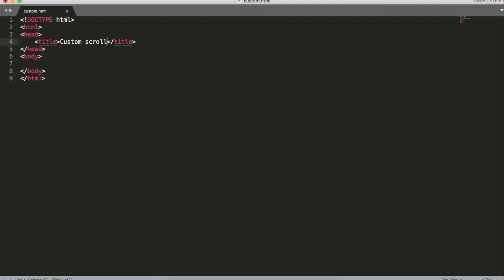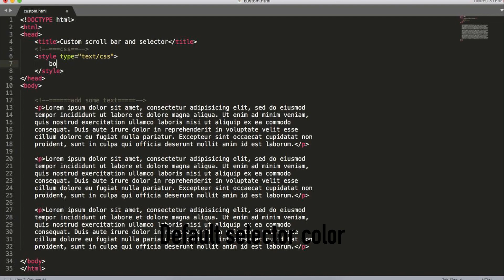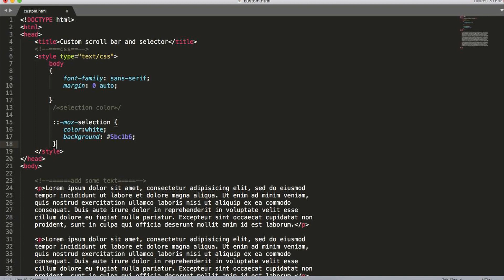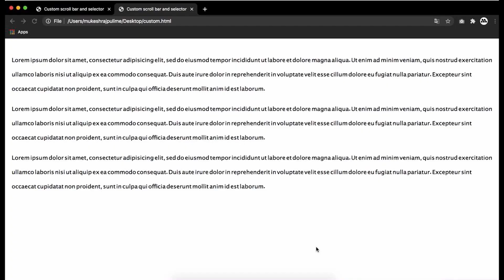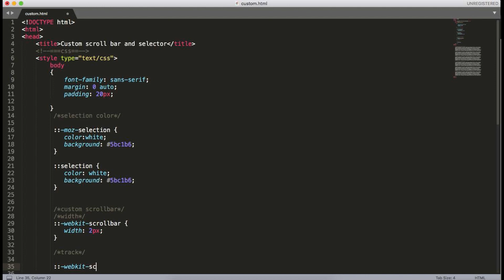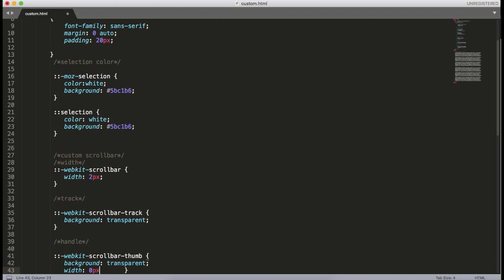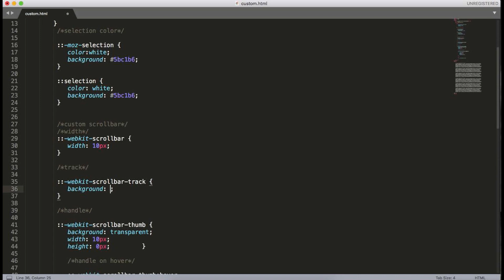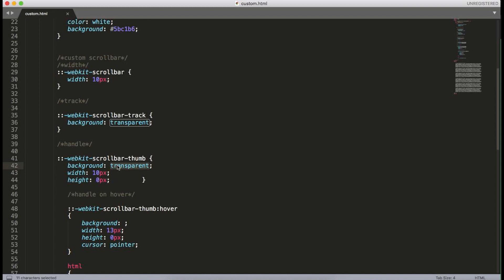CSS3 Custom ScrollBar || Custom Selector Color || DoneByMukeshRajpulime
The ::selection selector matches the portion of an element that is selected by a user.

Only a few CSS properties can be applied to the ::selection selector: color, background, cursor, and outline.